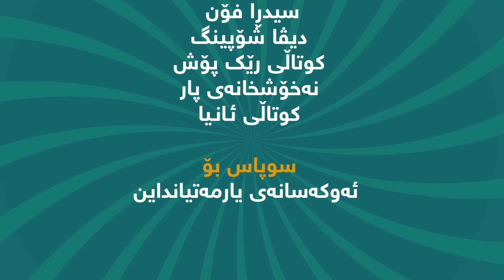ماڵه‌كه‌ی ئێمه‌ 16